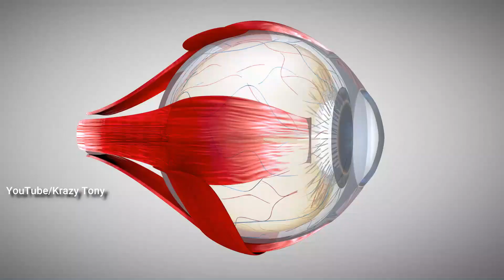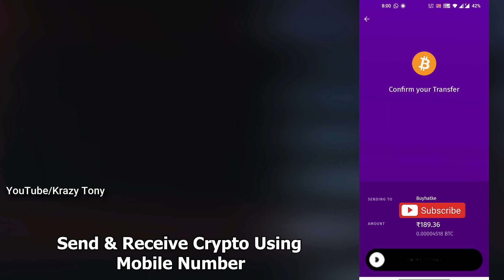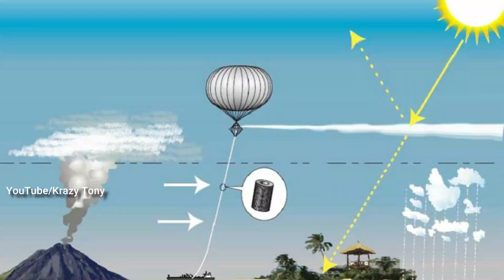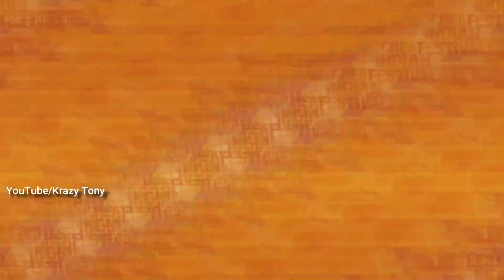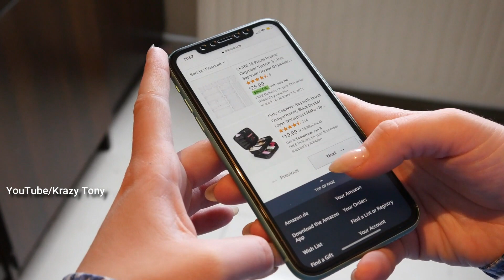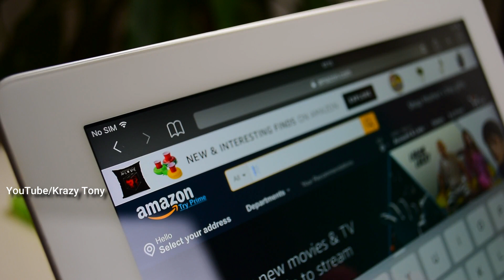FLOODS ON MARS || Top Interesting & Unknown Facts in Telugu|TELUGU FACTS @Krazy Tony ​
Code:- KRAZYTONY & Get 100rs worth BNS TOKENS

For YouTube Thumbnails Contact